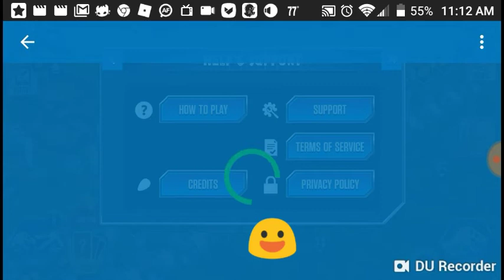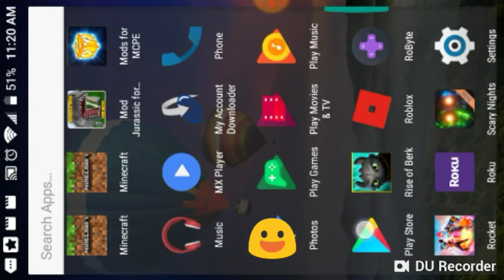Unlocking phesmederma Jurassic world